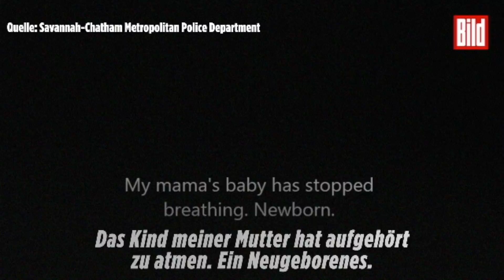Polizist reanimiert Baby - Wiederbelebung von Kleinkind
Nie wieder wird eine junge Mutter diesen Tag vergessen. Ihre ein Monate alte Tochter hört plötzlich auf zu atmen. Sie wählt den Notruf und zum Glück weiß der Polizist genau, was er tut.